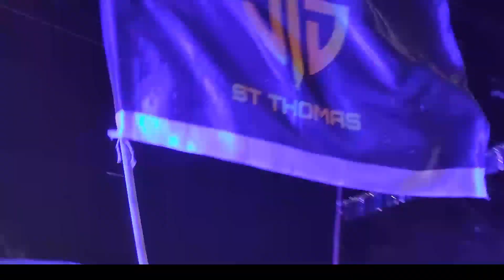Pazhuvil വി അന്തോണീസിൻ്റെ തീർത്ഥകേന്ദ്രത്തിലെ തിരുനാൾ 2K24